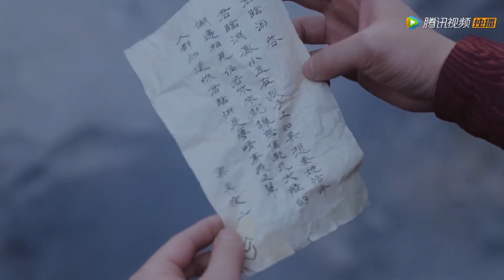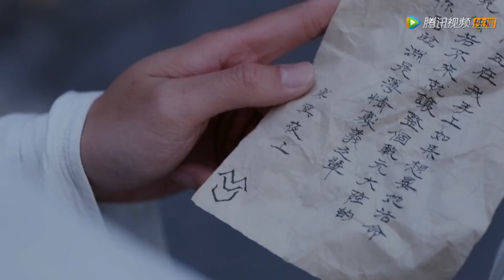囚禁play！灰姑娘被小魔头带走，为救灰姑娘圣子决定独自对战小魔头🦚且听凤鸣 |杨超越 徐开骋